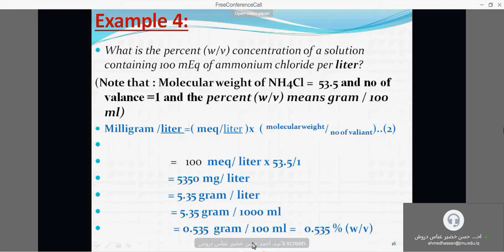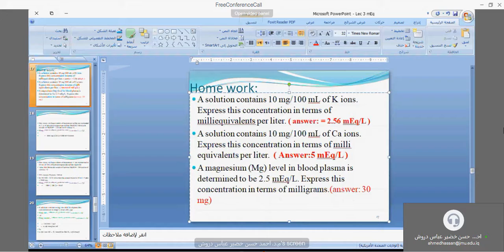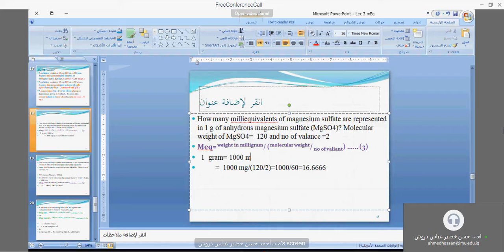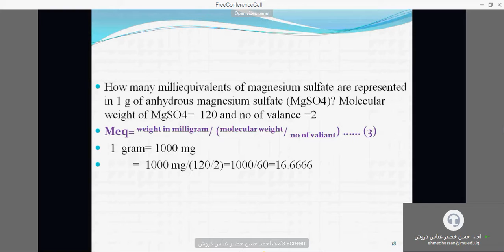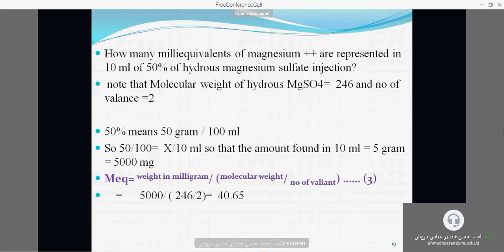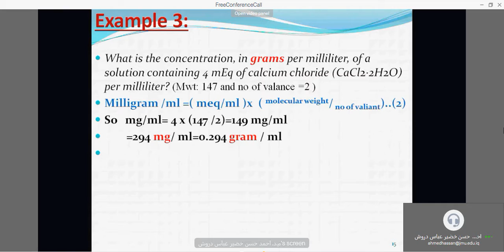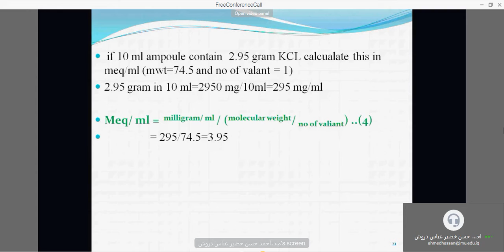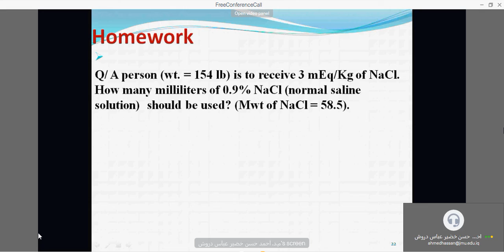الحسابات الصيدلانية/المحاضرة الثالثة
عذرا التسجيل من سلايد 15لان فاتتني نومة 😬💔